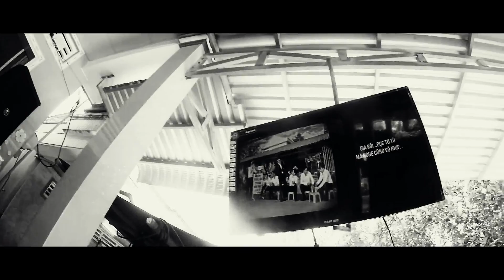Những Kẻ Hết Thời (COVER) - Tam Ca Đám Cưới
Được sản xuất độc quyền bởi LEOHAIR Production film mobile
Editor Nguyễn Anh Duy
Video trên chỉ mang tính chất giải trí, lưu giữ kỉ niệm và được làm hoàn toàn trên smartphone.
Không vì mục đích lợi nhuận.
Không được sao lưu & coppy dưới mọi hình thức.
Chào cảm ơn!